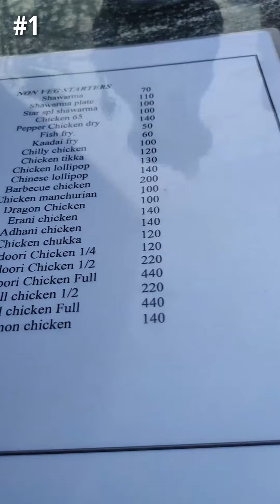பிரியாணிகள்🤤😍🤩 \ smvinish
biriyani collection✨